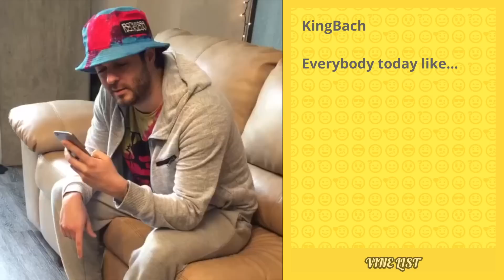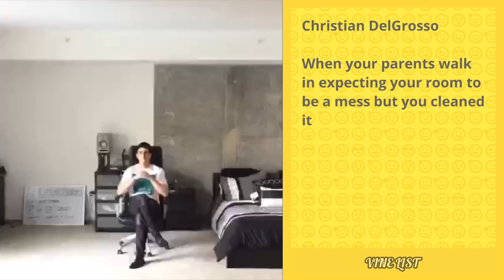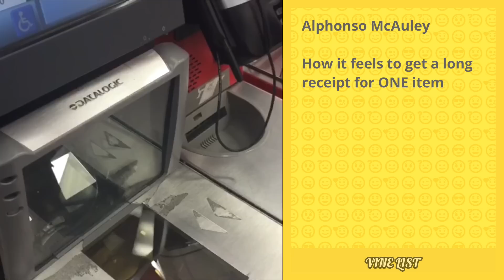Daily Vines Compilation December 2014 - Funniest Vines of December 19, 2014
Today’s Vines:

Vine 1. KingBach - Everybody today like... 😂😂 w: Curtis Lepore
Vine 2. Nash Grier - Easiest way to get a girl
Vine 3. Lele Pons - Why i hate long dresses😖😩
Vine 4. Logan Paul  - Things you DON'T do for the homie Josh Peck , Grayson Dolan , Jake Paul IB DeStorm Power
Vine 5. Max Jr  - Clipping your toenails can be dangerous 💥💀 Curtis Lepore , Anwar Jibawi
Vine 6. David Lopez - You get one phone call Josh Darnit , SuterVines
Vine 7. Brandon Calvillo - Poison Dart (w: Matt Cutshall & Ry Doon )
Vine 8. Christiano - Oh No! (w: Brandon Calvillo , Klarity & Jake Foushee )
Vine 9. Brandon Zingale at Vinny's Lounge - All mobster names end in "Y"
Vine 10. Eh Bee - Never Celebrate When She Admits That She's Wrong. DeadHusbandWalking (insp. by ChrisRemson )
Vine 11. lexiglincher  - When grandma knows you're hungry...
Vine 12. BigNik at Late night Munchies - When you successfully get a late night snack
Vine 13. Christian DelGrosso  - When your parents walk in expecting your room to be a mess but you cleaned it
Vine 14. Alx James  - Hoe Hoe Hoe w: lexiglincher
Vine 15. Pagekennedy - When she says she got a boyfriend W Monica Weitzel remake Melvingregg
Vine 16. Rudy Mancuso  - Hispanic Santa
Vine 17. Ethan Dolan - Getting songs stuck in your head is highly contagious W: Nash Grier , Jack and Jack
Vine 18. MelvinGregg  - Everybody turns into a Shooter when they hear gun sounds in a song ( YUNG POPPY , Landon Moss , Frankie Zia , KiddAce93 , AlliCattt )
Vine 19. Kayden Stephenson - WHO WINS
Vine 20. Danny Gonzalez  - This trend is over now
Vine 21. Jessica Vanessa  - Me every morning someone tries to wake me up
Vine 22. Lance210  - When your weird friend calls you on FaceTime...
Vine 23. Zachary Piona - (No Title)
Vine 24. Thomas Sanders  - 3-D Printing... I think I'm gonna like it
Vine 25. Alphonso McAuley  - How it feels to get a long receipt for ONE item
Vine 26. Corey Scherer  - YES I'M FOREAL
Vine 27. Chad JaXon Perez - Hashtag Remake w: AlliCattt
Vine 28. Cam Bam - IT SAID SLIDE TO UNLOCK! WTF DID I DO WRONG?!?!!!